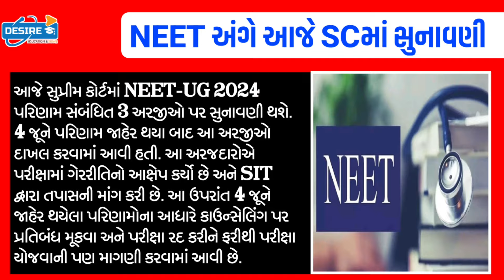PM મોદી:કડક કાર્યવાહી/સ્કૂલે નહીં જઈ શકે વિદ્યાર્થીઓ:વાલીઓ મુશ્કેલીમાં,સુપ્રિમકોર્ટ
BreakingNews:આજના તાજા સમાચાર/PM મોદી:કડક કાર્યવાહી/સ્કૂલે નહીં જઈ શકે વિદ્યાર્થીઓ:વાલીઓ મુશ્કેલીમાં,સુપ્રિમકોર્ટ Gujaratsamachar Khissu NavuGujarat majdharBreaking:આજના તાજા સમાચાર/ધોરણ.1-2 માટે/શિક્ષણમંત્રી જાહેરાત/ખેડૂત:2000₹ 11હપ્તો/Navu Gujarat/ગુજરાતસામાચાર/majdhar/Khissu

Gujrat school

school open
school reopen

21 સપ્ટેમ્બર થી શાળા ખુલશે | કેન્દ્ર સરકારે જાહેર